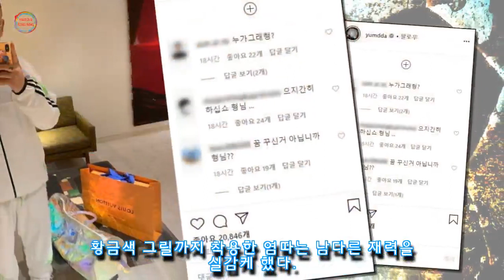여대생이 뽑은 "경험하고 싶은 남자 1위"라고 자기소개한 '빠끄천사' 염따